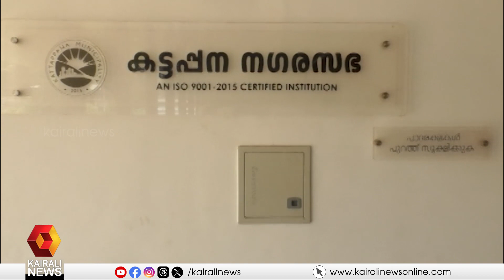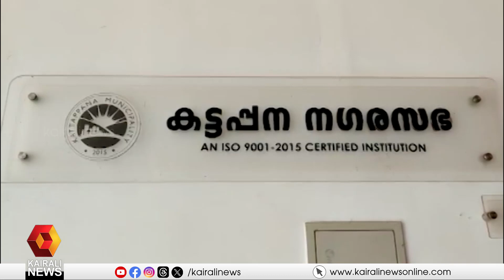കട്ടപ്പന നഗരസഭക്കെതിരെ നടപടിക്ക് ഒരുങ്ങി സംസ്ഥാന വിവരാവകാശ കമ്മീഷൻ | kattappana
കട്ടപ്പന നഗരസഭക്കെതിരെ നടപടിക്ക് ഒരുങ്ങി സംസ്ഥാന വിവരാവകാശ കമ്മീഷൻ
State Right to Information Commission ready to take action against Kattapana Municipality